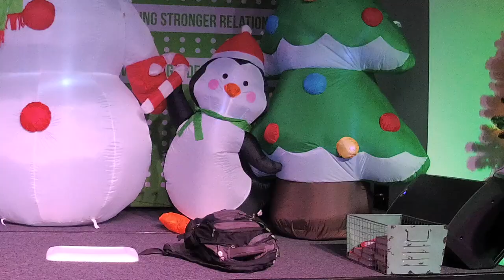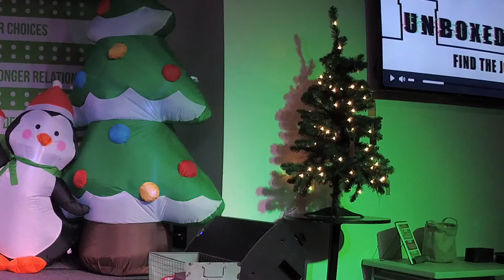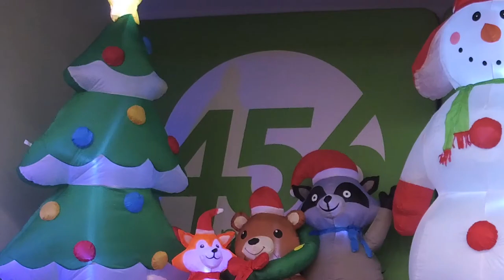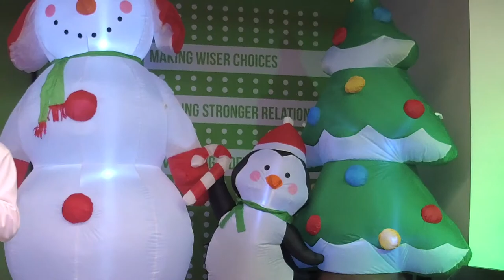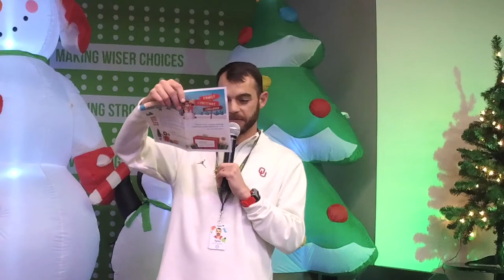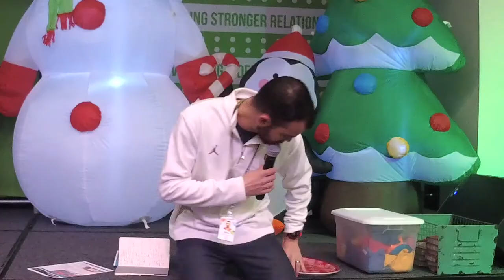Joy Episode 2 - The Weary World Rejoices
What’s the most amazing thing you’ve ever seen?

The Coming Birth of John the Baptist Luke 1:5-25; 57-80

Joy—Finding a way to be happy even when things don’t go your way

Always be joyful because you belong to the Lord. I will say it again. Be joyful! Philippians 4:4, NIrV